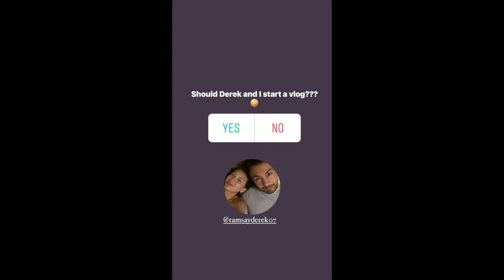ELLEN ADARNA AND DEREK RAMSAY DAILY STORIES